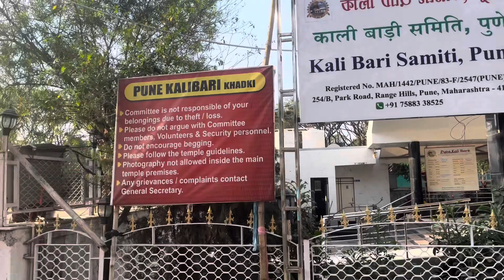Kirkee kali bari darshan korte gaelam aar chele onek brochor pore swimming start korlo 😍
Bengali vlogs
Pune bangla vlogs
Kirkee kali bari